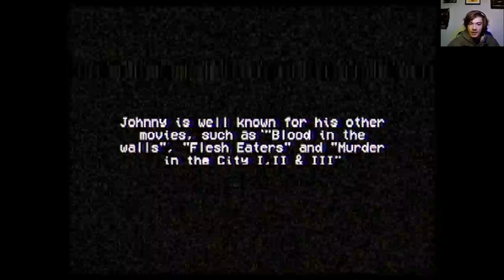Lights, Camera, SLAUGHTER | Gameplay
Lights, camera, acti- wait... this isn't the line... SLAUGHTER!?